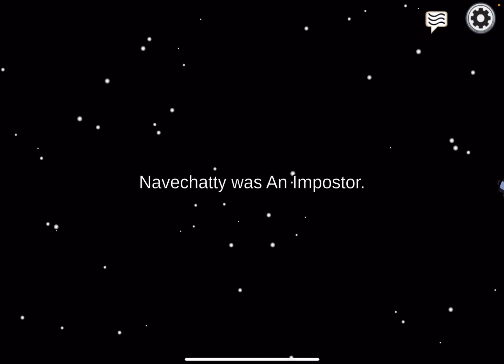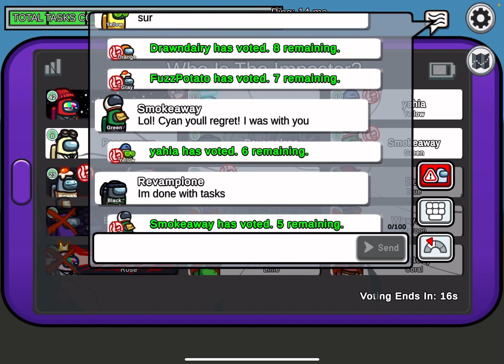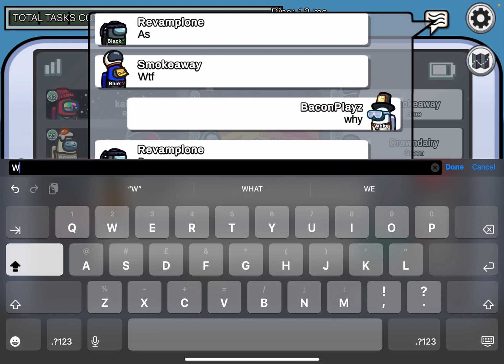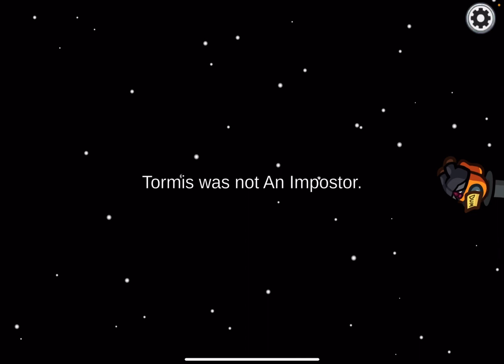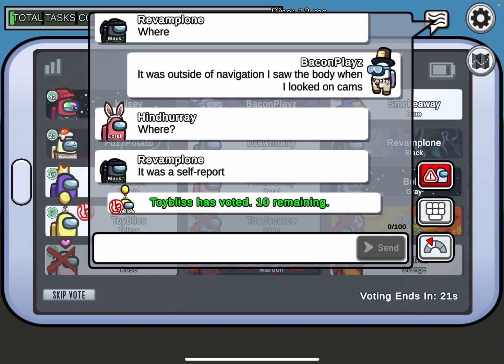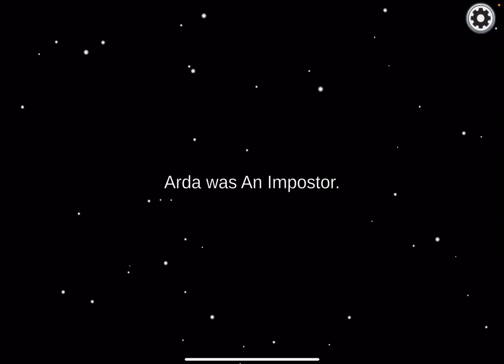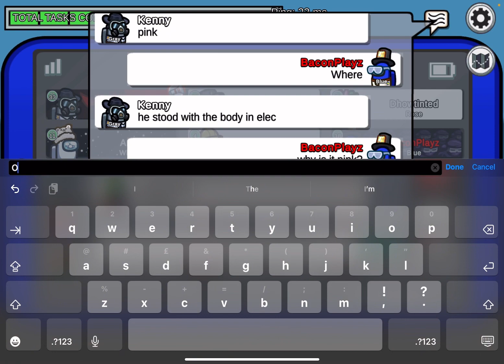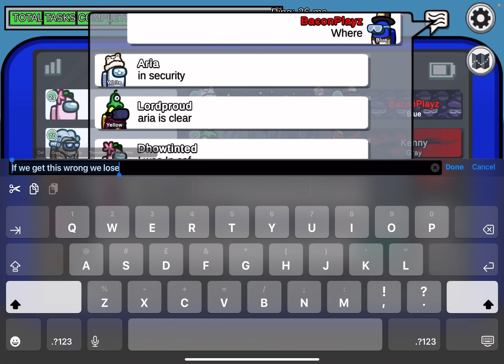Playing AMONG US in 2023.. (Among Us)